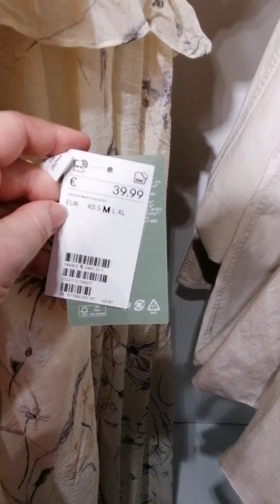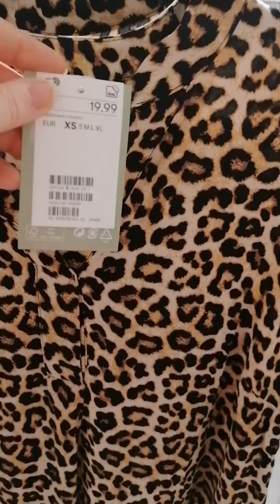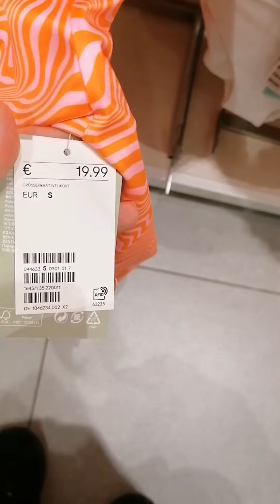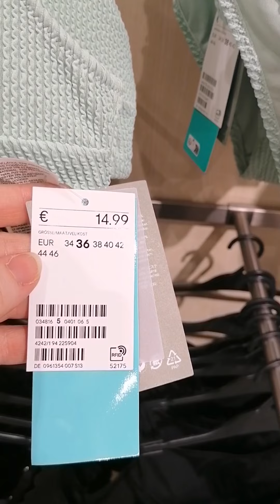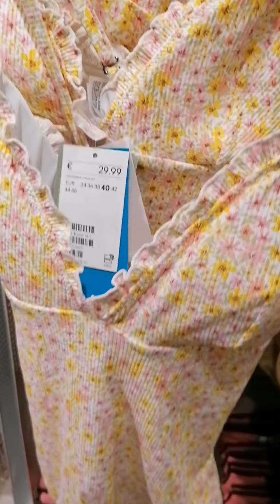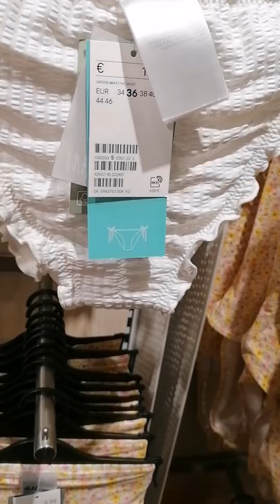H&M New collection, Ladies collection, Swimwear; May 2022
Hallo  😀 Come shop with me in H&M store.Today we are looking for New finds in women's  collection and Swimwear.